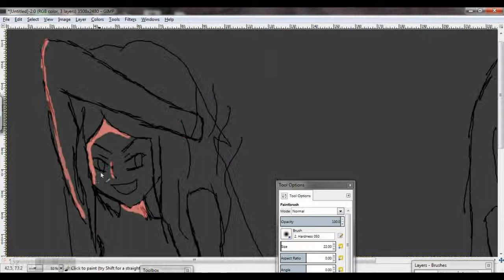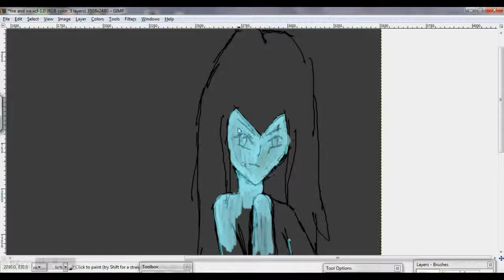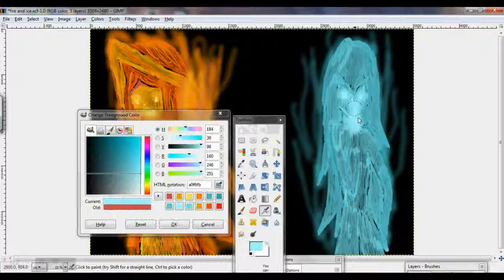let's draw: fire and ice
i did do just the fire one but it was too short.